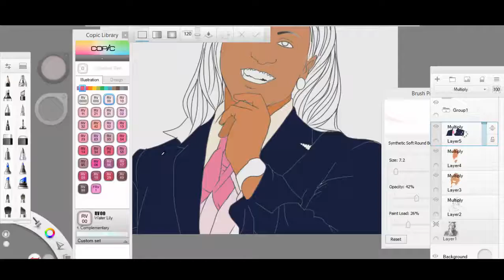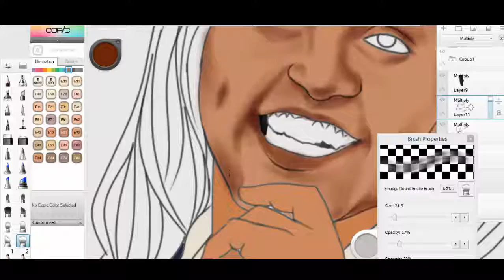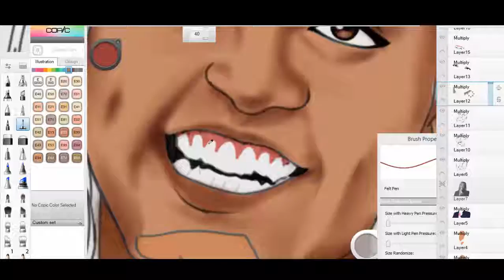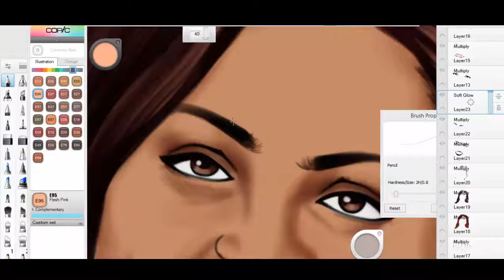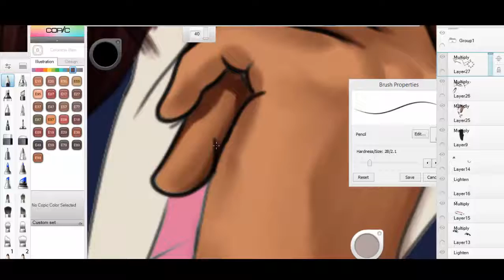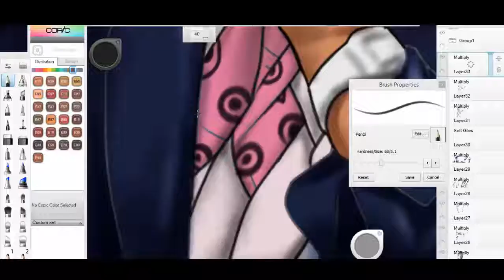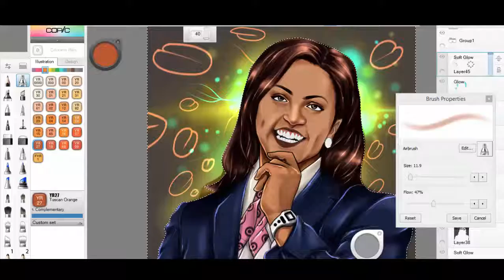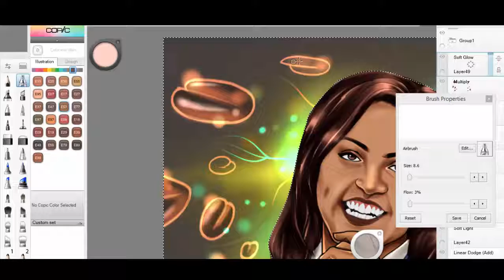Naas Graffiti | Eleni Zaude Gabre-Madhin | Illustration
the strogest and inspirational women for ethiopia  and world
a lot of people can take motivational feeling from her life experience
Naas graffiti Hawassa Ethiopia